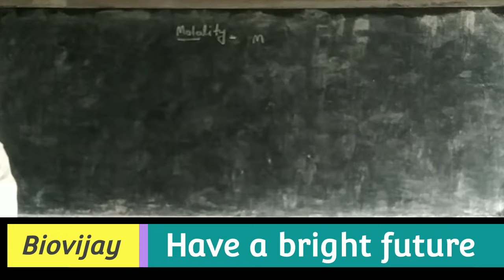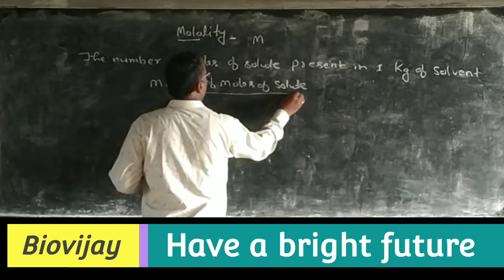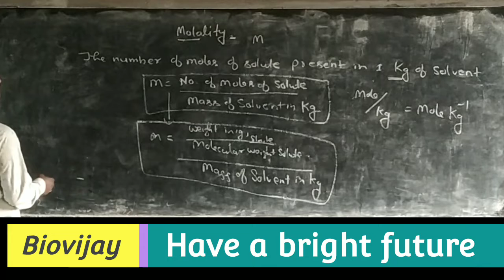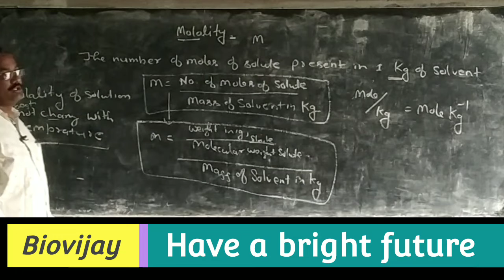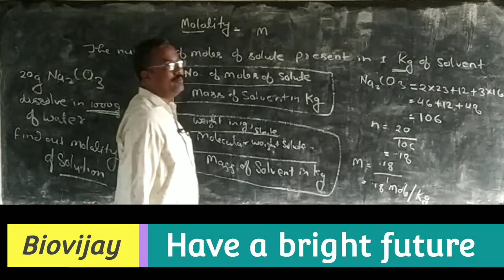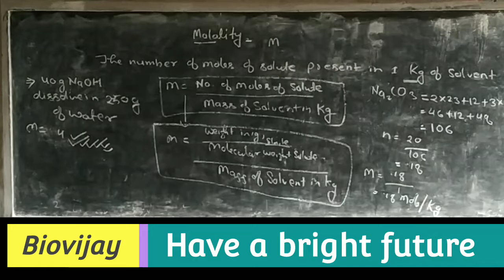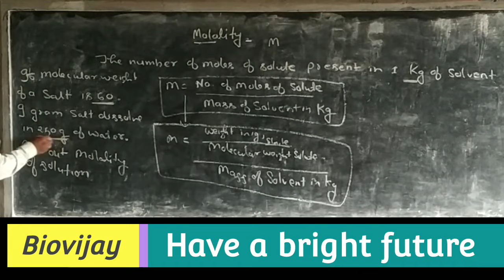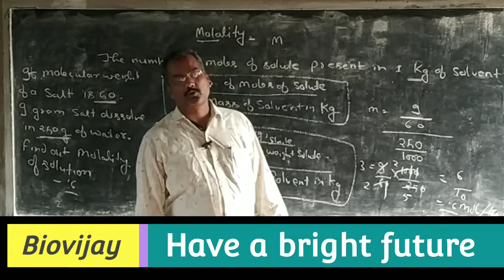Molality, Basic concepts of chemistry Class 11 by vijay vishwakarma